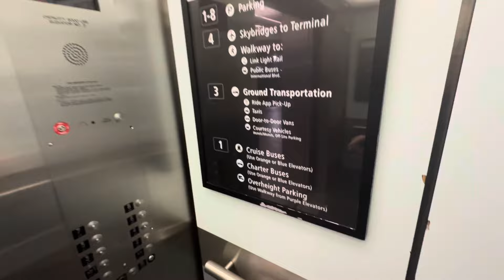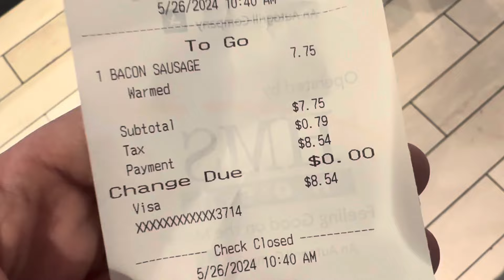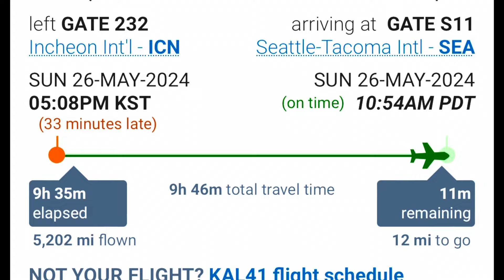Thai Wife 🇹🇭 arrives in America 🇺🇸 ภรรยาไทยมาถึงอเมริกา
My Thai Wife finally arrived in America after working through her CR1 Visa which took 1.5 years of being patient and hopeful.
Her new life began Sunday 26th June 2024.
Let’s Go!